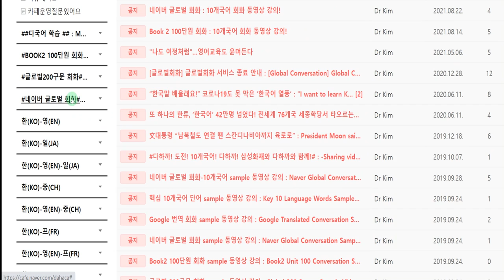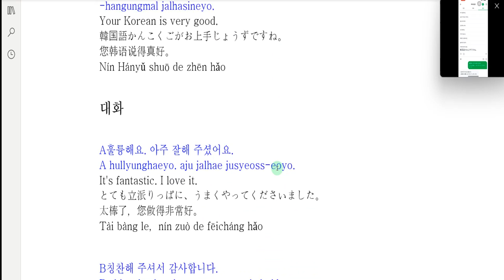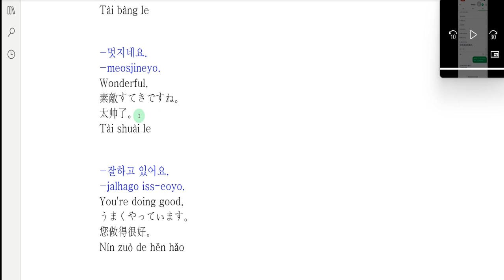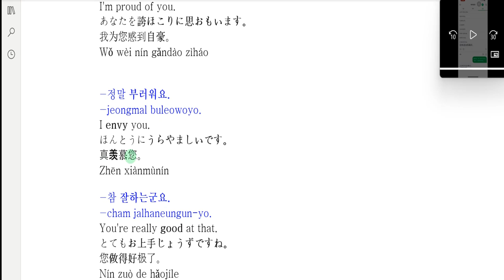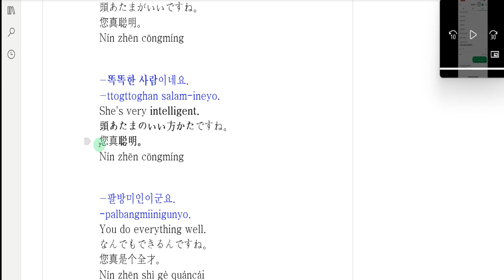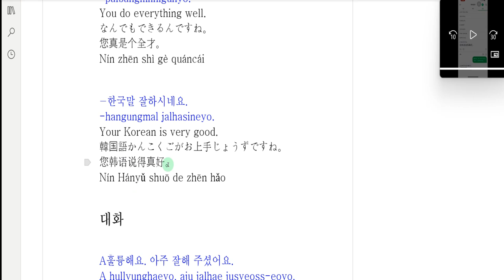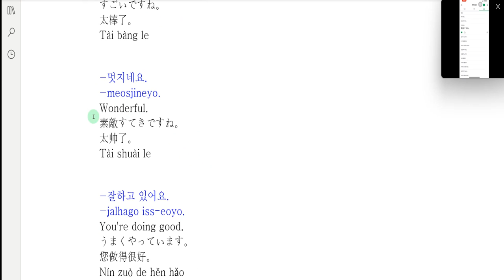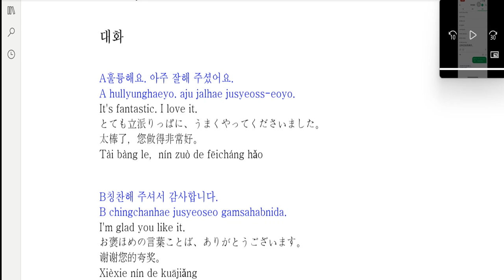Naver Global Conversation-다국어 카페-한(KO)-영(EN)-일(JA)-중(CH)-1-3-3 compliment-Multilingual Café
네이버 글로벌 회화 동영상 강의-다국어 카페-한(KO)-영(EN)-일(JA)-중(CH)-1-3-3-칭찬-Multilingual Café

What we're going to learn today is -1-3-3 compliment

오늘 배울 내용은-1-3-3-칭찬